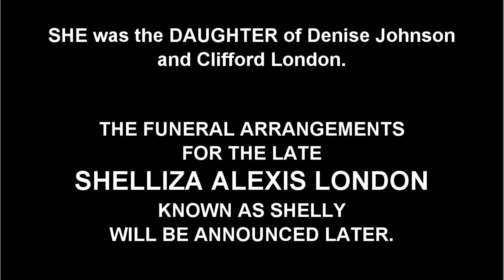Death Announcement - Shelliza Alexis London